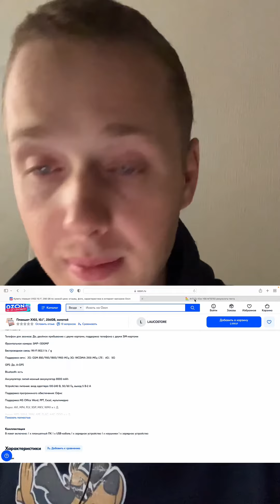Планшет с OZON за 6000